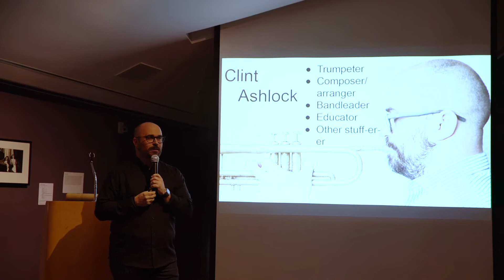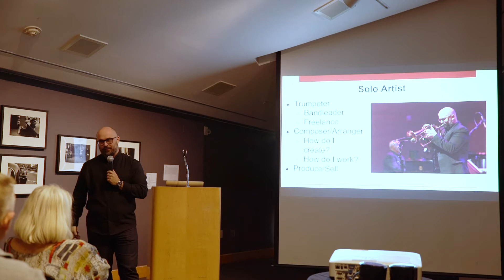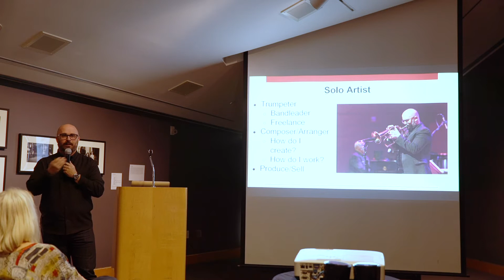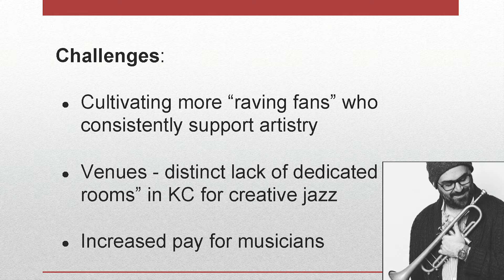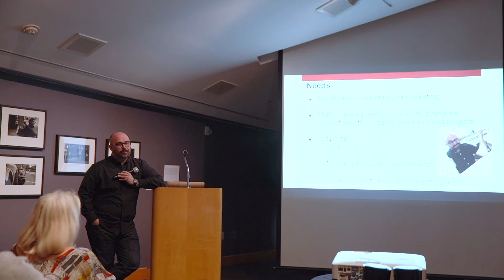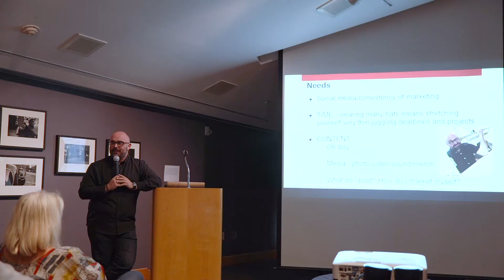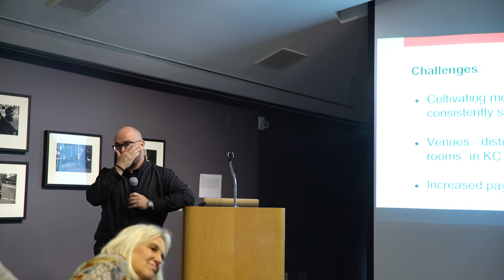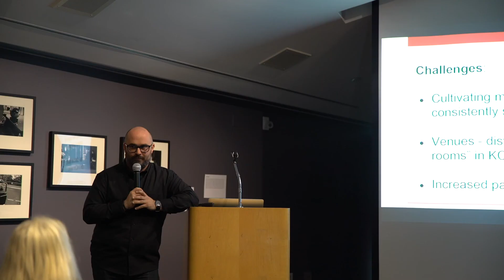GUILDIt Presents Musician Clint Ashlock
Clint Ashlock is a musician, composer, and bandleader. He is the artistic director of the Kansas City Jazz Orchestra (KCJO) and a freelancer, who has performed with such luminaries as Aretha Franklin, The Temptations, Natalie Cole, Hermon Mehari, Mark Lowrey, Jessica Paige, David Basse and Bobby Watson. KCJO consistently sells out shows at the Kauffman Center, plus delivers a creative and engaging product for all people. In addition, he has revenue streams from CD sales, arrangements, educator, and stunning photography for and of the music industry. Clint is looking for brainstorming on a Grammy nomination and winning a major grant.

GuildIt is a FREE forum that helps craft a stronger Kansas City art economy. Come see and hear a variety of artists present their businesses. Be a part of an audience that is inspired by KC's talent and learn as we further their growth by giving businesses ideas, resources and solutions.

Once a month we have artists present their business for 6 minutes, followed by 20 minutes of brainstorming on their challenges, goals, and needs. // Forums are 4th Thursdays, 12-1pm, at the Kemper Museum,

Each event is followed by networking.

Filming provided by: Eighty/80 Rule